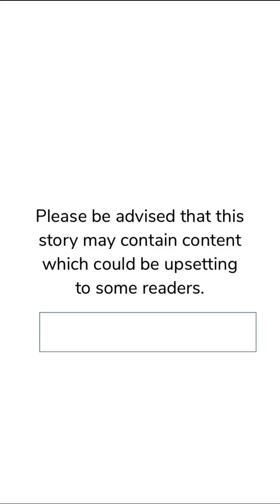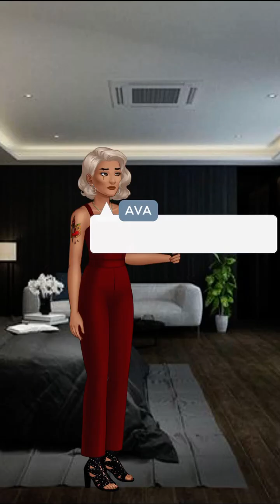Deadly Sins (Part 33) Episode Choose Your Story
Deadly Sins Episode 33

Mila is a supernatural being with all three Werewolf, Vampire, and Witch. What happens when hunters find out she exist?

Credit: Ericka
Author’s IG: @episode.stories18